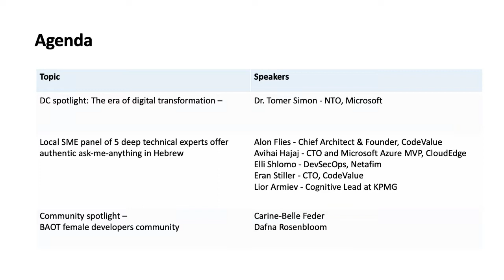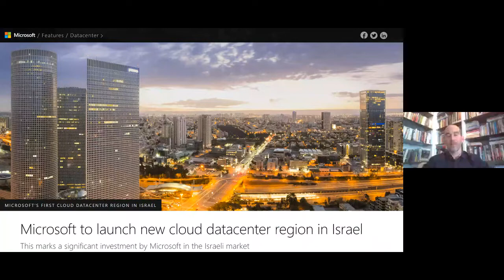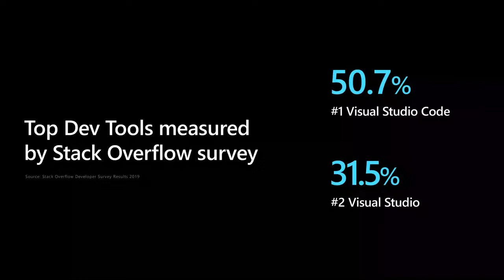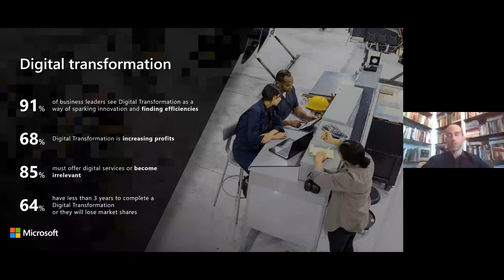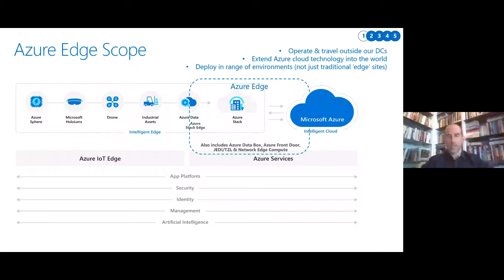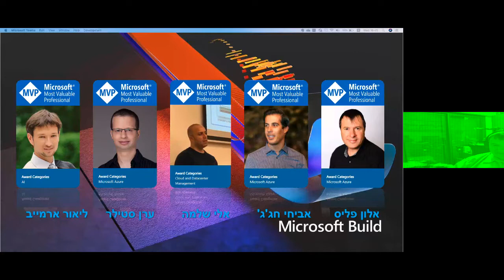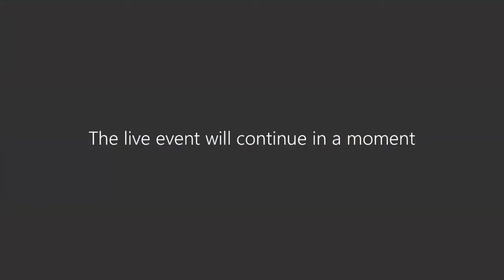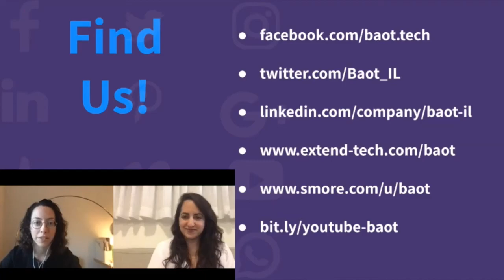Connect with Microsoft Israel and the local dev community (Hebrew) | COM171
Community Connections experience - Get the latest Build 2020 news and highlights in Hebrew, by local community leaders and Microsoft Israel employees